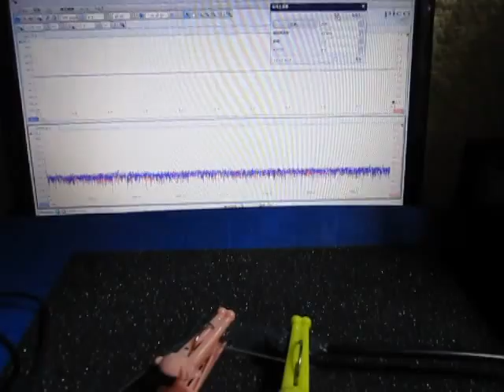超音波プローブ実験（表面検査技術） Ultrasonic probe experiment